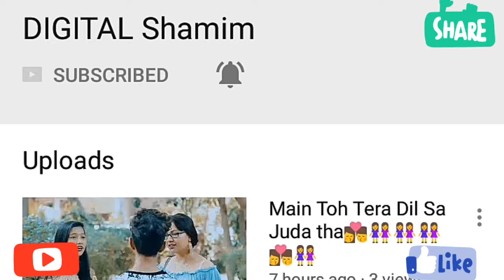Narendra Modi V/S Tom Talking In Phone About Election Of 2019